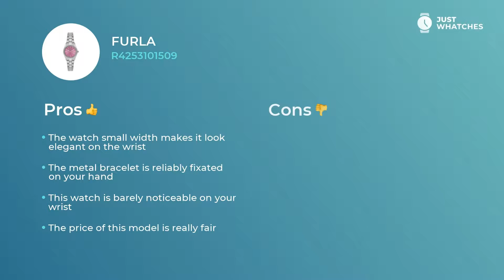Slick Furla R4253101509 Women's Watches Detailed in 360, Features, Detailed Specs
Classy watch Furla R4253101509 for good-looking Women.
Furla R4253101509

The pink analogue face and

• metal bracelet
• light weight
• Width: 25 mm
• Depth: 8 mm
• Movement: quartz

make this wristwatch a great choice of trendsetting Women.

• modern style
• no allergic reactions materials
• high-quality movement
• convenient strap

are what’s making this watch not just an extravagant addition to a stylish Women image, but also a must-have ingredient of their eventful lifestyle.

In this video, you can learn about Furla R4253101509 basic and extra characteristics, materials, functions, and other aspects.

Besides, you will discover the price range of the Furla R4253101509 in the US, United Kingdom, and Europe.

Does this watch seem like a great find? You’re free to leave your comments in the box below and request the model from Furla or other manufacturer you’d like us to revise.

Care to discover other Chic Watches brands and styles?